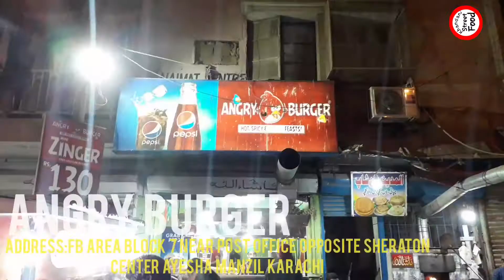Super Fast Cooking Skills | Amazing Anda Burger Making | Pakistani Street Food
Super Fast Cooking Skills | Angry Burger,Shami Egg Burger,Ande Wala Burger | khandani Street Food

background Music NCS:Electro-light Symbol Burger | Ande wala Burger | Bun kabab | Egg Burger | Shami Burger | Egg Shami Burger |
How To Make Burger | How to Make perfecr burger | Orangi town Famous Burger | karachi Famous Burger | Karachi Street Burger | Egg Shami Burger Recipe | Bun kabab Recipe | How to make Shami Burger | Delicious Burger Making

Angry Burger | Ande wala Burger | Bun kabab | Egg Burger | Shami Burger | Egg Shami Burger |

Angry Burger
Rating10/10
Rate:50/70
Locati0n:Shop no 6 Naimat Center Fb area block 7 Near pakistan post 0ffice 0pp Sheraton Center aAyesha Manzil Karachi

In This Video i will Show Most Selling Burger In this Town karachi.Angry Burger is So Famous Burger in karachi.His Burger is so Delicious And they also Sells  Fast food.This shop is Famous for his taste and Quality.
Must be try..